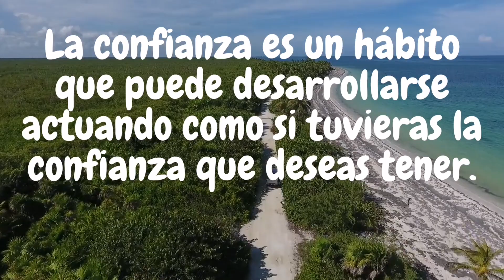Actua hasta que lo seas